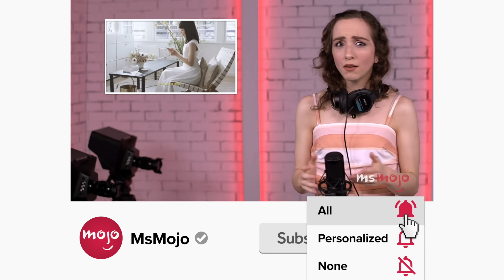Top 10 Actors with the Most Expressive Faces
These actors have the most expressive faces. Welcome to MsMojo, and today we’re counting down our picks for the movie stars whose faces do all the talking. Our countdown includes Jack Nicholson, Nicolas Cage, Emma Stone, and more! Which of these actors could YOU watch on mute?